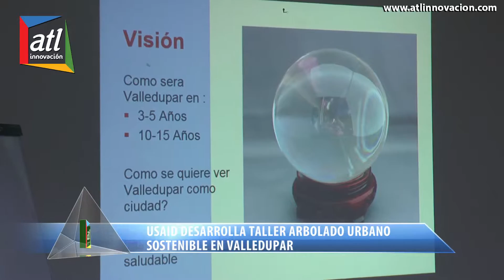USAID desarrolla en Valledupar "Taller Arbolado Urbano Sostenible" - Todd Hammer